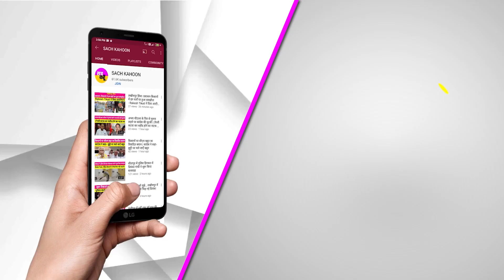Punjabi News Bulletin: ਅੱਜ ਤੋਂ ਬਦਲੇਗਾ ਮੌਸਮ ਵਧੇਗੀ ਠੰਡ | Punjab weather